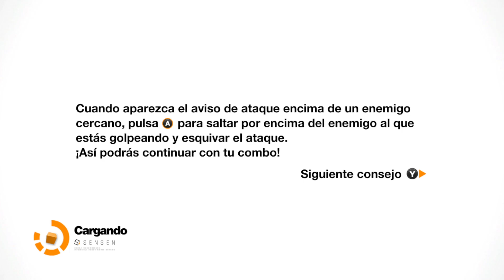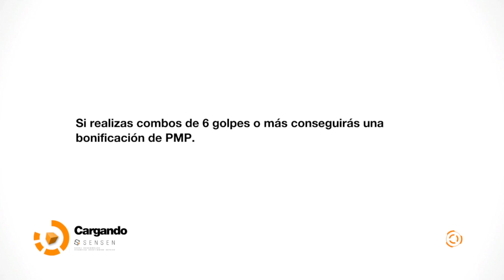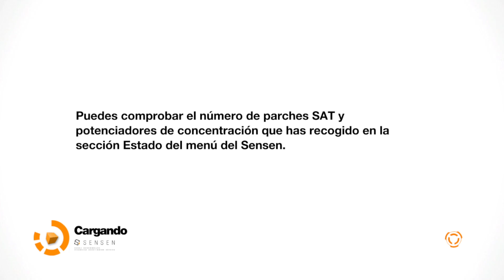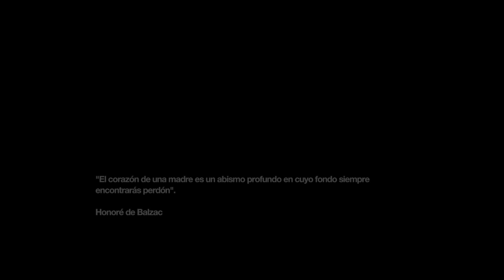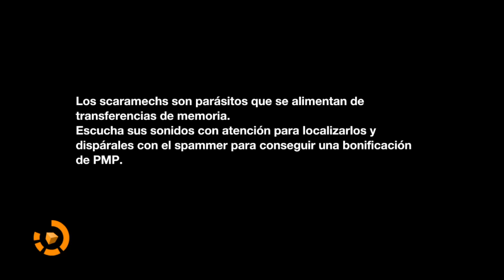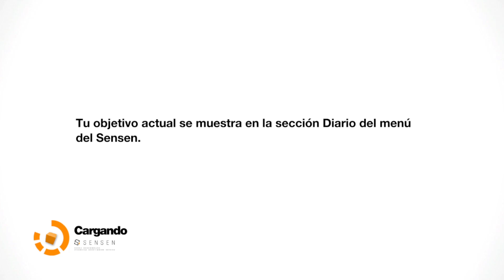Remember Me - Episodio 3